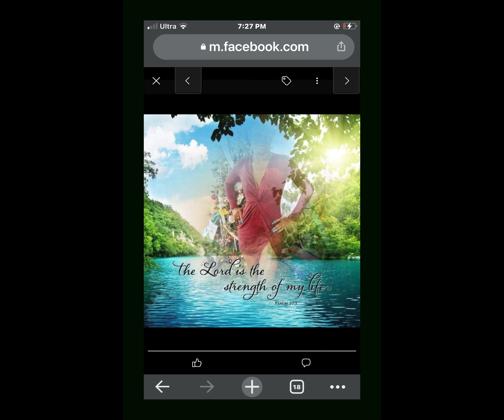R I P Sandra Smith 03-2023